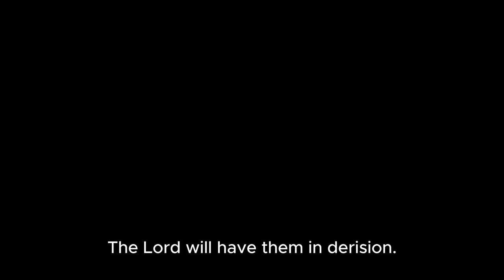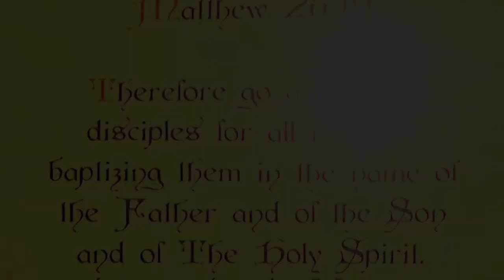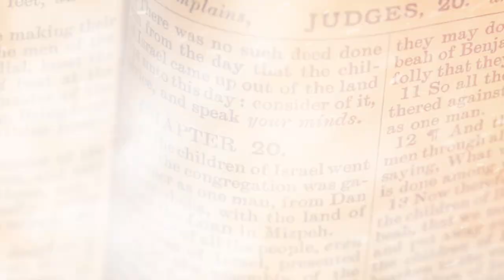Psalm 2 set to AI Generated Music - Contemporary Worship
Continuing the journey of using AI to turn Psalms into song. I used contemporary worship as the prompt value.

Editing and more video clips: Capcut
Thumbnail - Capcut